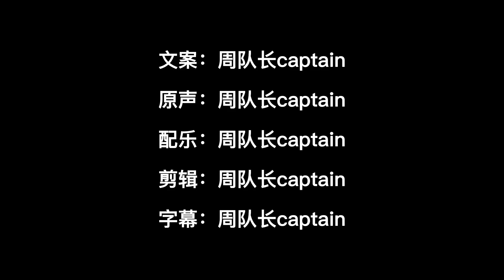五人醒来后就在一个密闭的空间 结局反转